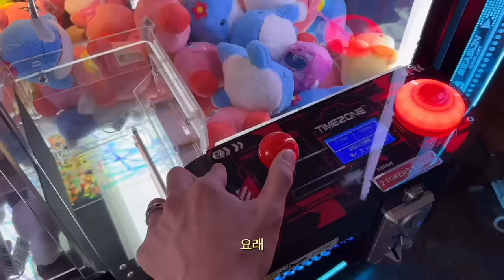세부 너 낭만 점수 합격 Cebu part.2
Day.2
📍오아시스 스파 (Oasis spa)
오아시스 픽업 90분 마사지

📍카바나 레스토랑 (Cabana)
* 카바나 플래터 (Cabana Platter)
* 알리망오 크랩 (Alimango Crab)
* 파일애플 주스 (Pineapple Juice)
* 블루 리타(Blue Rita)

📍Shangri-la Private Beach

📍코리코브 (Cowrie Cobe)
* 스테이크 (Charred Wagyu)
* 스모키 살몬(Smoky Salmon)
* 코코넛 + 커리 차우더 (Coconut Curry Chowder)
* 새우 샐러드 (Prawn Salad)
* 갈릭 라이스 (Garlic Brown Rice)